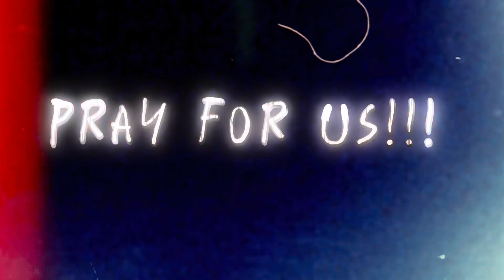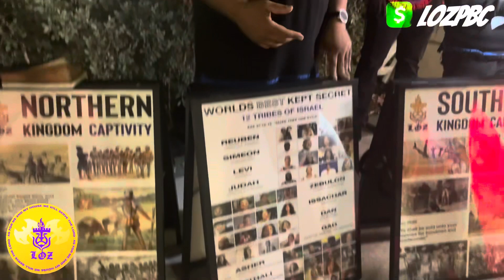PHILOSOPHICAL JAKE IS BRAINWASHED N CANT ACCEPT THE TRUTH!!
Yahawah ba ha sham yahawashi barak ahtha!

$LOZPBC